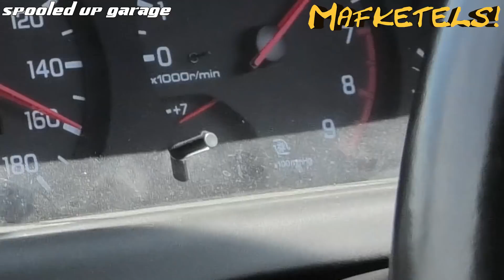NISSAN SKYLINE R33 TRAILER - VVEK #14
EN GEBRUIK 10Stijn_mafketels VOOR 10% KORTING!

Sneptjet (snapchat dus):
stijn-db
marcmafketels

Cameras: Nikon Coolpix S9900, Sony HDR as200v action cam ,Samsung Galaxy S6 (Speciale lens en mount)

DISLAIMER* Alles dat gedaan of gezegd word in deze video's van Mafketels is voor entertainment of educatieve bullshit. Doe onze debiele zooi, stunts of ander gedrag niet na, TENZIJ dit een sleutel video is. Ben je toch zo bijdehand.. net als wij... dan.. ja... gaan we geen rechtzaakje spelen als je faalt. Doei!